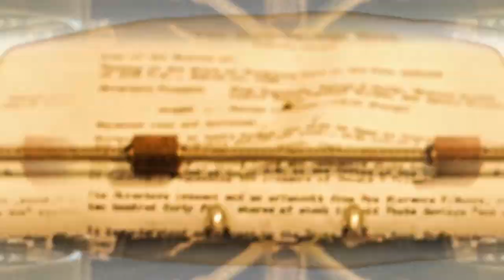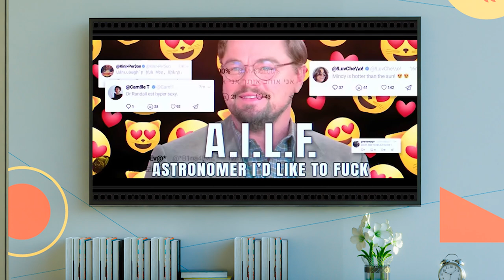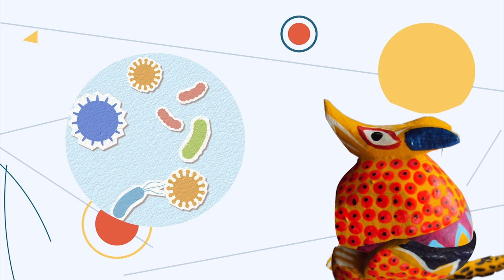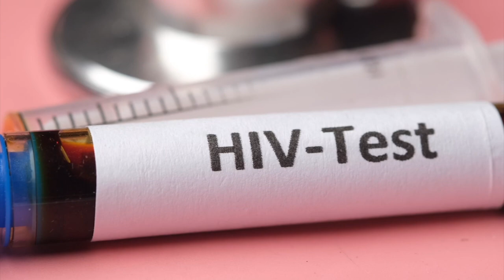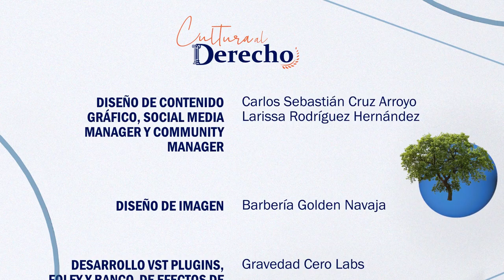Cultura al Derecho. No miren arriba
En Cultura al Derecho, Diego A. Guerrero y la Dra. Nieves Sanz Mulas analizan y reflexionan sobre "No miren arriba"(2021), una plícula dirigida por Adam McKay que retrata la travesía de dos científicos que, tras descubrir que un cometa, del tamaño del Monte Everest, colisionará con la Tierra en los próximos seis meses, buscan conseguir que alguien haga algo al respecto o incluso que la población pueda, siquiera, creerlo.